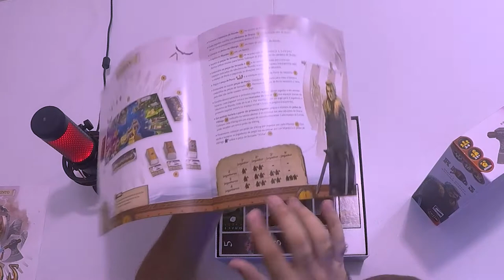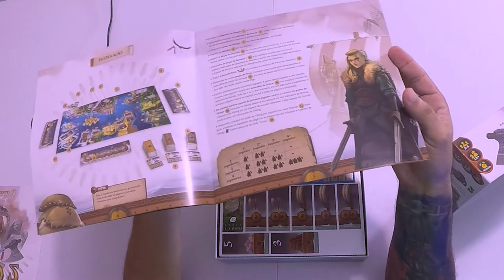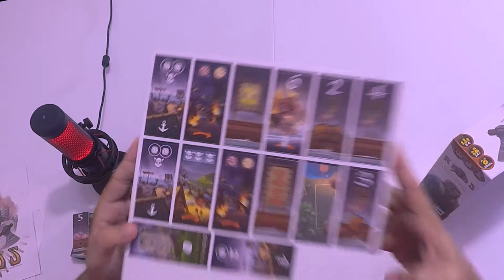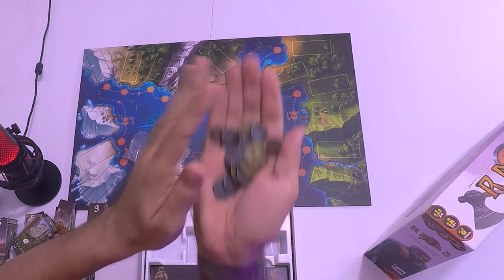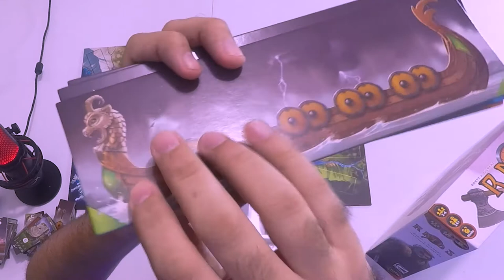Raids - O que vêm na caixa e como jogar!!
Raids - Como Jogar
Neste episódio mostramos como jogar Raids e o que vêm na caixa do jogo de Brett J. Gilbert e Matthew Dunstan.

Introdução - 0:00​​
Detalhe da caixa- 1:16​​
O que vêm na caixa -2:04
Mostrando  o mapa- 6:17​​
O que vêm na caixa part 2 -6:50
As moedas -7:19
Preparação - 8:15​​
Explicando as jornadas- 10:15
Mostrando a movimentação do Drakkar - 10:40​​
Explicando como batalha com um monstro - 11:51​​
Pegando item de produto- 12:08​​
Explicando movimentação do último jogador- 13:02​​
Explicando batalha entre oponentes- 13:49​​
Finalizando a roda e pegando o primeiros  pontos - 14:34​​
Segunda jornada- 15:16​
explicando as jornadas- 16:18
Explicando a contabilização de pontos -16:31
Explicando a pilhagem - 17:40
Explicando Algumas cartas- 18:16
Finalização -19:02